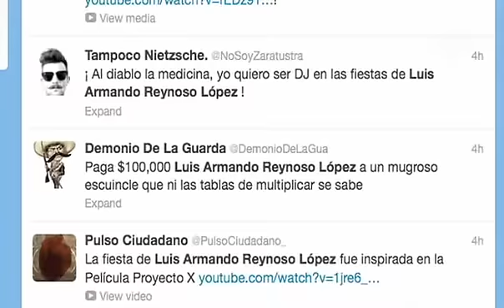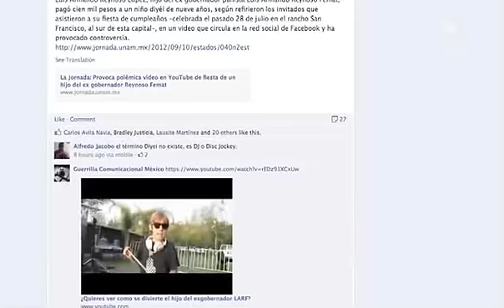Hijo de ex gobernador de Aguascalientes derrocha miles de pesos en fiesta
Aguascalientes.- Un video pagado por el propio autor de la fiesta, Luis Armando Reynoso López, para festejar su cumpleaños número 26, provocó indignación entre la opinión pública.